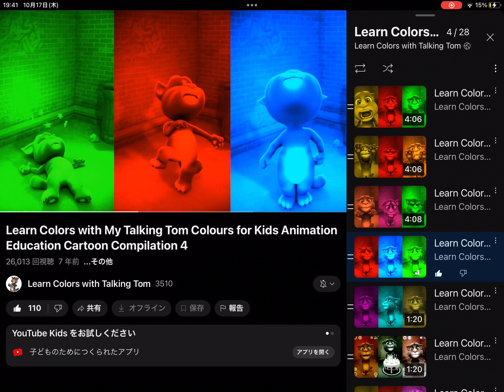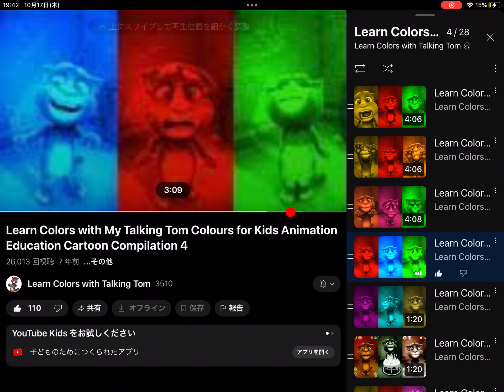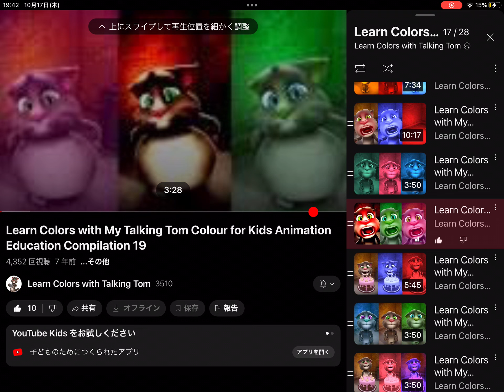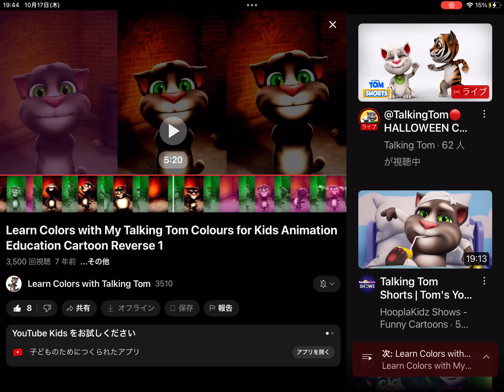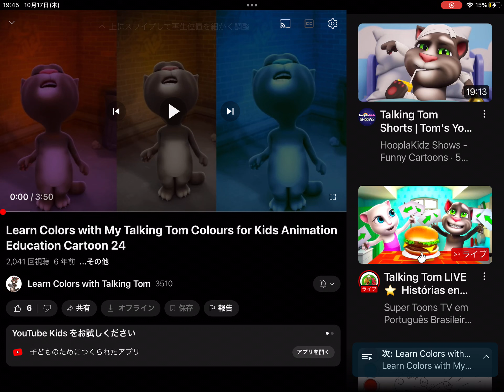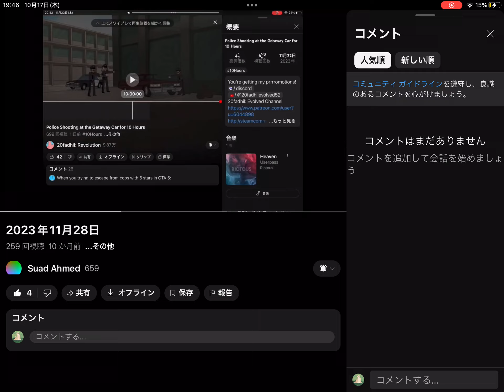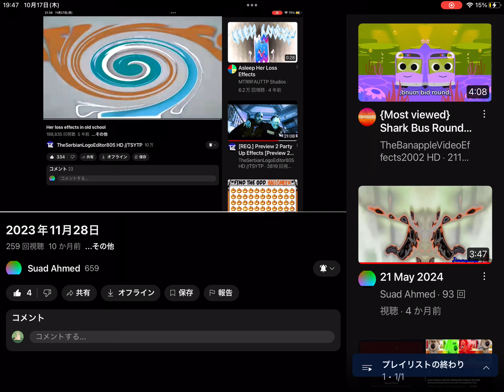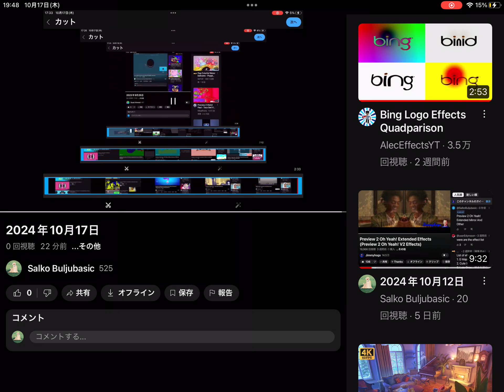2024年10月17日